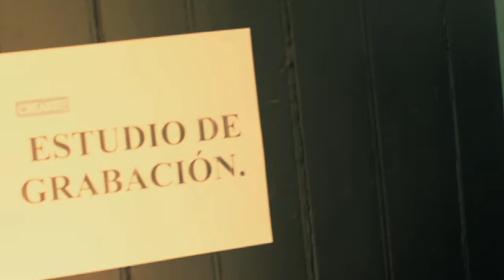Videoclip Los Primates "Perra"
Cámara y edición: Álvaro Boragk/ babel-producciones.com
Grabación y mezcla: Ariel Aqueveque
Locaciones: Academia Crearte y Serrano 133, Linares.